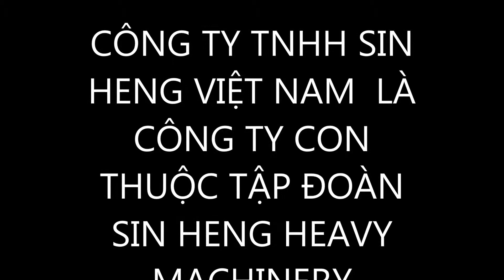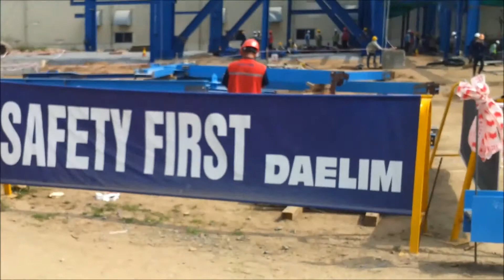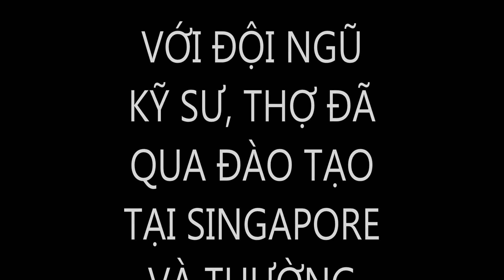CHO THUÊ XE CẨU XÍCH-GỌI 0986763330